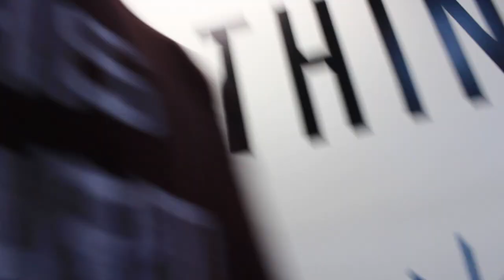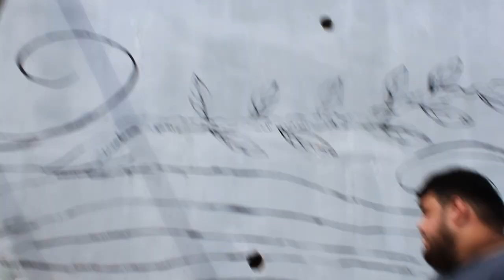MURALEO 2019 (Morovis Puerto Rico).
ARTISTAS: MARIELA TORRES TORRALES, JAIME OTERO CALDERÓN, SABDIEL LÓPEZ ORTIZ.  FIT. COLABORACIÓN (COALICIÓN DE PREVENCIÓN DE MOROVIS PUERTO RICO).